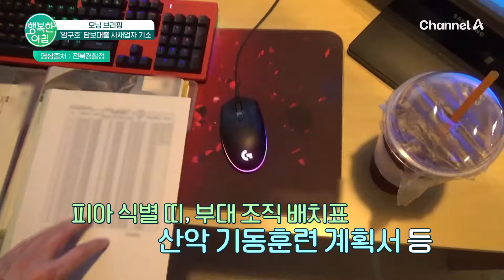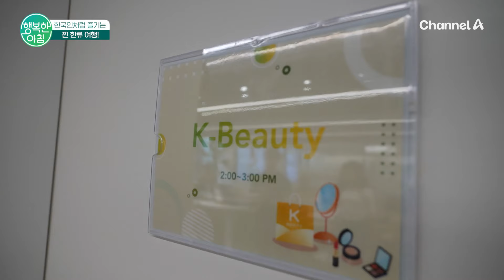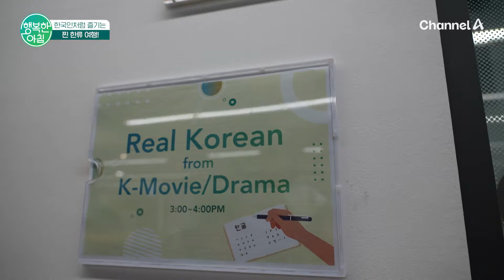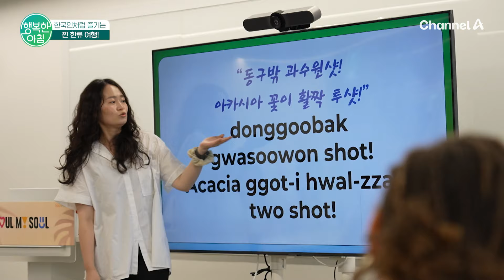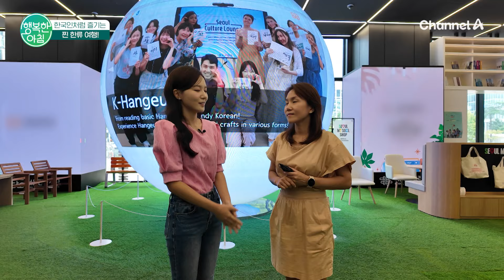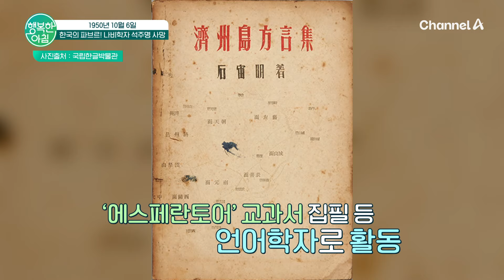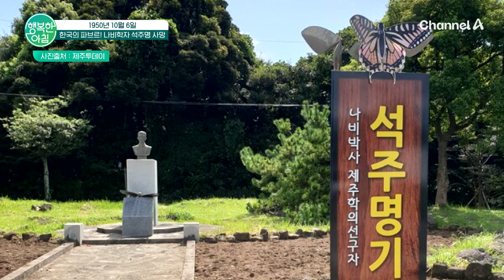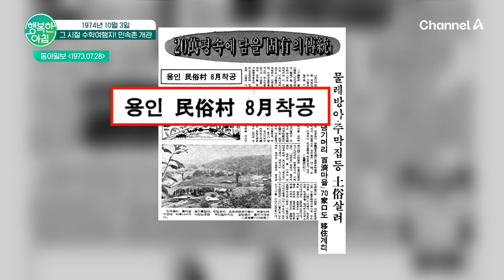[교양] 행복한 아침 1460회_241003_민폐 속출 '러닝크루'... 지자체 특단 조치 외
모닝 브리핑
- '암구호' 담보대출 사채업자 기소
- '콜 차단' 갑질 카카오T 과징금 724억
- 외국인 노리는 관광지 '불법 택시'
- 민폐 속출 '러닝크루'... 지자체 특단 조치
- 건설 현장 외국인 증가↑ '순살 아파트' 주의보

한국인처럼 즐기는
- 찐 한류 여행!

오늘의 역사
- 과거 이 시기에 있었던 사건은?
- 1950년 10월 6일, 한국의 파브르! 나비학자 석주명 사망
- 1965년 10월 4일, 온몸으로 막은 수류탄! 강재구 소령 순직
- 1947년 10월 3일, 그 시절 수학여행지! 민속촌 개관
- 1981년 10월 6일, 이집트 대통령 사다트 피살

이보은의 사계식탁
- 밥도둑 꿀맛 반찬 특집, 햇땅콩연근조림
- 마늘우엉볶음

오늘의 날씨
- 개천절 날씨는?
- 전국 대부분 비
- 남부 해안 · 제주 강풍, 순간풍속 15m/s↑
- 한낮 기온